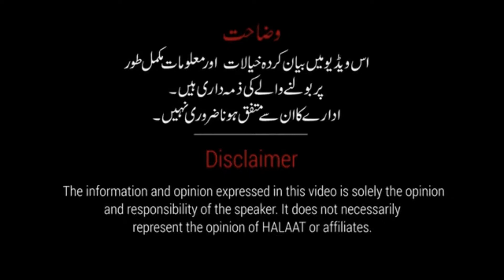Overseas Pakistani's views on 2 years of government performance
دو سالہ حکومتی کارکردگی پہ اورسیز پاکستانیوں کے خیالات

Mirza Kafeel Baig Kaifi
CEO Voice Of Jhelum

ضلع جہلم کی خبروں اور اہم شخصیات کے انٹرویوز دیکھنے کے لئے ہمارا یوٹیوب چینل سبسکرائب کریں اور گھنٹی والے بٹن دبا دیں.